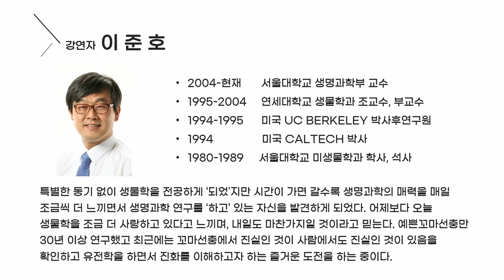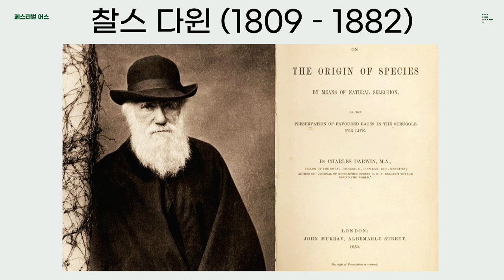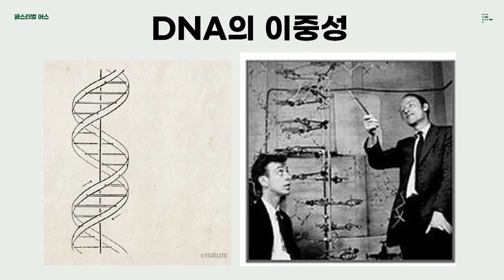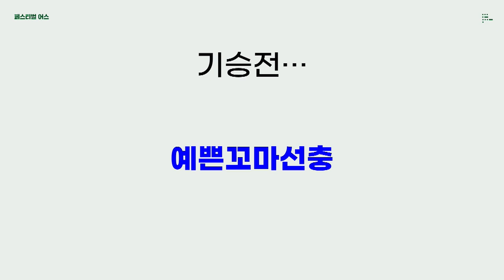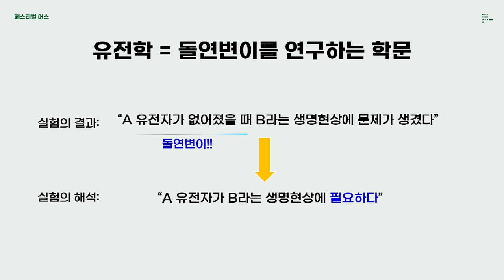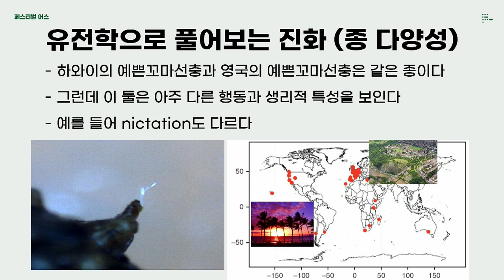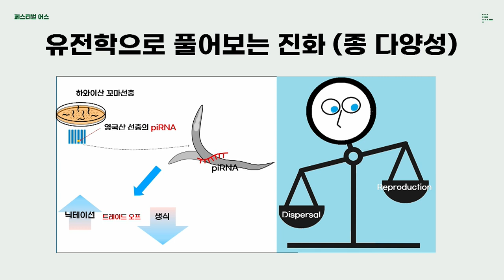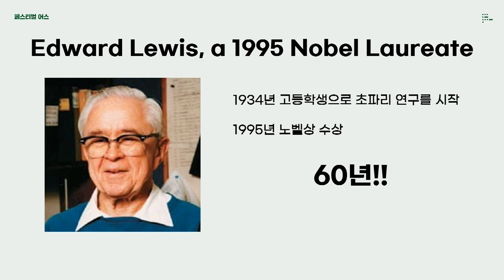[페스티벌 어스] 변이를 통해 유전과 진화의 비밀을 파헤친다. by이준호_서울대 생명과학부 교수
"종으로서의 인류: 유전"
🔹제목 :  변이를 통해 유전과 진화의 비밀을 파헤친다.
🔹강연자 : 이준호_서울대 생명과학부 교수